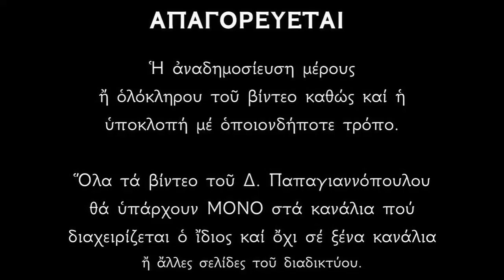Απολυτίκια Αγίου Θεοδώρου του Στρατηλάτου και Αγίας Καλλιόπης - 8 ΙΟΥΝΙΟΥ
Ἀπολυτίκιον Ήχος πλ. α'. Τον συνάναρχον Λόγον
Δωρεών θεοσδότων όλβον ακένωτον, την των σεπτών σου λειψάνων θήκην πλουτούντες σοφέ, την μετάθεσιν αυτών πανηγυρίζομεν, αγιασμού τας δωρεάς, ποριζόμενοι πιστώς, Θεόδωρε Στρατηλάτα· διό μη παύση πρεσβεύων, ελεηθήναι τας ψυχάς ημών.

Ἀπολυτίκιον  Ήχος α΄. Της ερήμου πολίτης.
Του Σωτήρος το κάλλος εκ ψυχής αγαπήσασα, καλλιπάρθενε κόρη, Καλλιόπη πανεύφημε, ηγώνισαι στερρώς υπέρ αυτού, και δόξης ηξιώθης θεϊκής, δια τούτο σου την μνήμην την ιεράν, τιμώμεν εκβοώντές σοι, δόξα τω δεδωκότι σοι ισχύν, δόξα τω σε στεφανώσαντι, δόξα τω χορηγούντι δια σού, ημίν πταισμάτων άφεσιν.

*** ΠΡΟΣΟΧΗ !!!